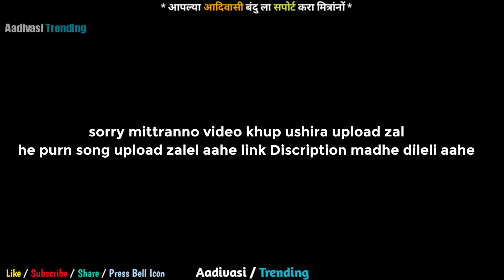पसंत तुला कर | Pasant Tula Kar | New song | Nitesh Bundhe | Payal Varthe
gavthi song new 2023
konya vatan geli song dada
konya vatela geli sang dada
रुणझुण पाखरा
roshan rawat new song
konya vatan geli
gorsai b 2023
kajal ravtya song
konya vatla geli sang dada
mahesh rawat
mahesh umbarsada new song 2023
nagun
new gavthi song 2023
roshan rawat new song 2022
roshan rawat new song 2023
runjhun pakhara marathi song
runzun pakhara
tuch mazi shona song
महेश उंबरसाडा
ठेवलाय जमून | RK KING
कोण्या वाटला गेली सांग दादा | Konya Vatla Geli Sang Da...
tuch majhi sona | kiran vartha | rosha.
Bholi Bhali Chokari Pyari / RK King
Cham Cham Karun Jay|Coming Soon|Kajal Ravtyal...
bhetayl yeshil ka | | Roshan ravte ...
vichuchavlaboti
Tuch mazi shona Hilavkaravh VISHAL...
Konya Vatla Geli Sang Dada | new song लवकरच आप.
tuza lal dupatta | LR production || so...
Runzun pakhara |Roshan ravte | kajal...
Thevalay Jaman | Status Song Mahesh, Avinash, Dars.
आला तारप्याचा ताल
priti bhoye new song shoot timer af...
Valun Nang / Darshana Zirva/Mahesh u...
vichu chavla | dance official | RK KING I...
Cham Cham Karun Jay | Kajal Rav...
कोना वाटला ला गेली सांग दादा र।।pori vatla la...
Mayur Ravted in Nav kay Sang...
Tuza lal dupatta || Darshana zirva | la...
Koni Nay Vichar Ya Gajryalal कोनी नाय विचार या गजन्या...
झिम झिम पाणी पड || zim zim pani pade || सांस्कृतिक कार्य...
TARPYACHI MUSIC VAJATE || तारप्याची म्युझिक वाजते ...
LAMB LAMB KESI IROSHAN RAVTE I...
MAZYA MITRACHA LAGIN HAY FULL SONG 2022 I...
Pasant Tula Kar || Nitesh Bundhe | Pay.
Thevlay Jamun | RK king | mahesh,avi